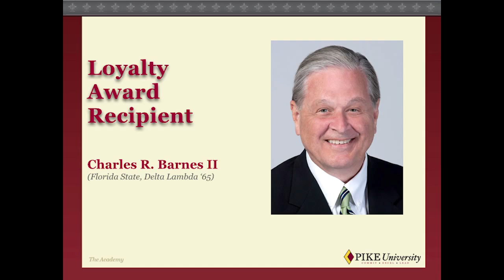2015 International Awards - Loyalty Award Presentation to Charlie Barnes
2015 Pi Kappa Alpha International Awards Banquet - Loyalty Award Presentation to Mr. Charlie Barnes